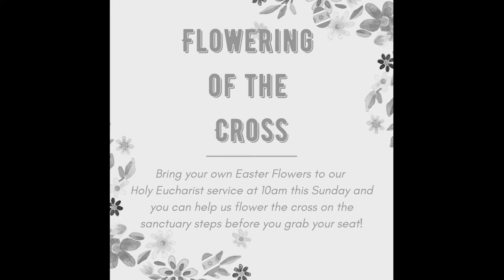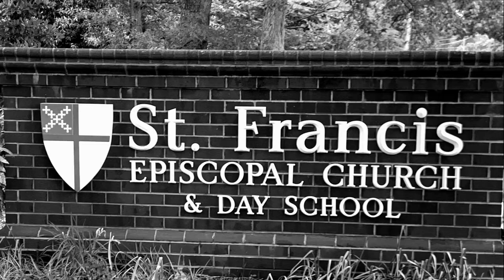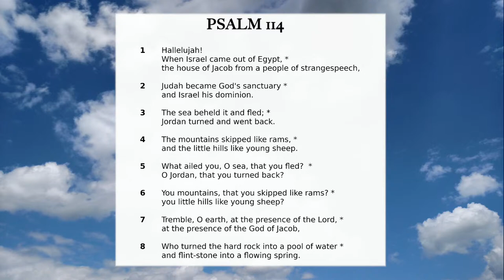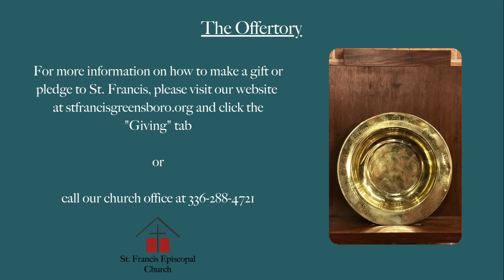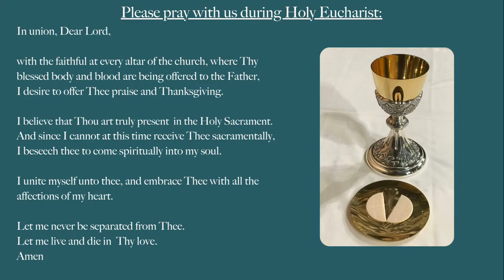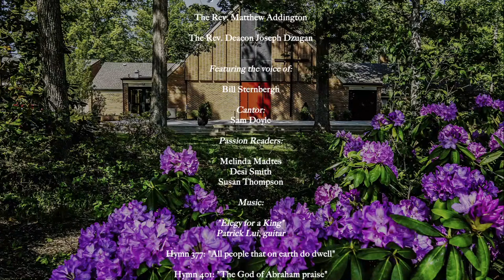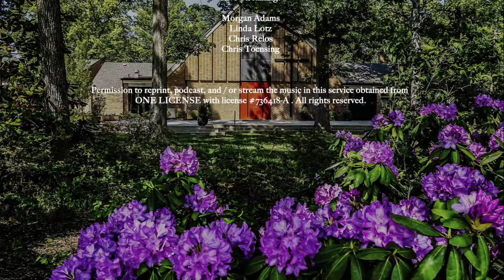St. Francis Episcopal Church- Great Vigil of Easter- 4/16/2022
Welcome to St. Francis Episcopal Church in Greensboro, NC.! It is a pleasure to have you serve with us tonight on this the Great Vigil of Easter. For an E-Visitor card, To Give online, or for a current Service Order please

St. Francis Church in Greensboro was organized in October 1954 as a mission of Holy Trinity Parish. The first service was held at Irving Park Elementary School in November 1954, with 104 people attending. A charter scroll, which is framed and in the narthex, was signed in the Octave of Epiphany 1955. At that time, 180 baptized people formally transferred their membership to the new mission. Construction of the church building began July 1955, with the cornerstone lain in October of that year. The first service at our present Lawndale location was held on Christmas Day 1955. St. Francis became an independent parish in union with the Diocese of North Carolina in 1956.

Six rectors have served St. Francis Church over the course of its 65 years. The Assistant Rector of Holy Trinity, the Rev. Peter C. Robinson, became the first rector in 1954, and served for 20 years. Fr. Robinson was succeeded by the Rev. Roland M. Jones, who led St. Francis from 1974–1984. The Rev. Frederick J. Warnecke, Jr. served the parish from 1985–1999, followed by the Rev. Michael D. Schnatterly (2001–2004). After a couple years of transition, the Rev. Michael M. Moulden was called in 2007 and served as rector until 2015, when the current rector, the Rev. Milton C. Williams, Jr., was called, first as interim, and then, as rector.